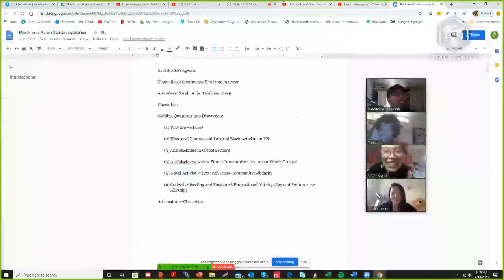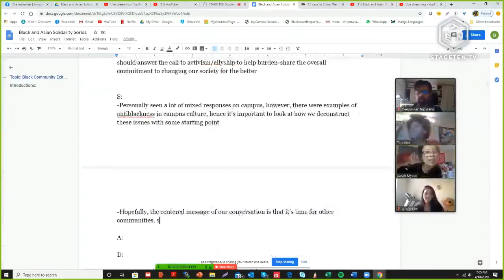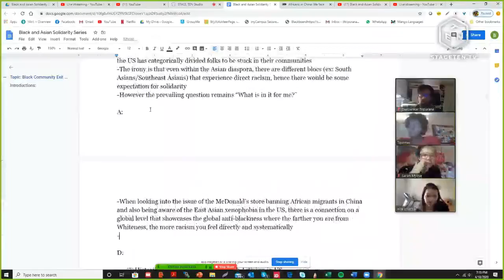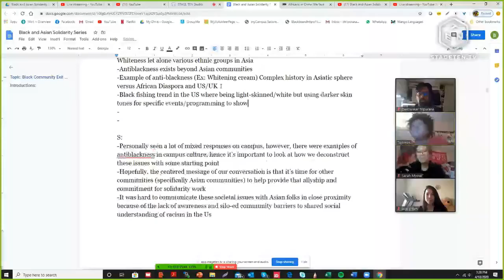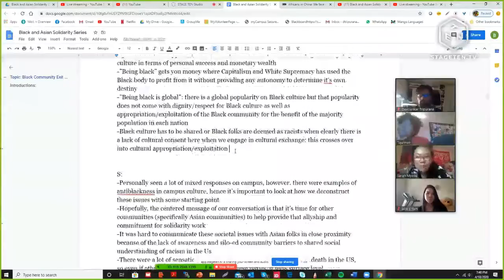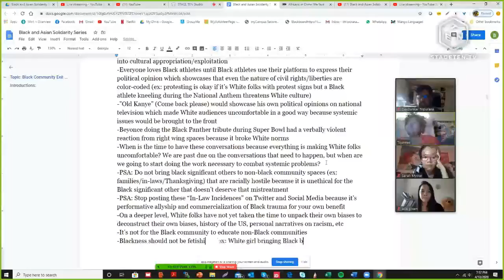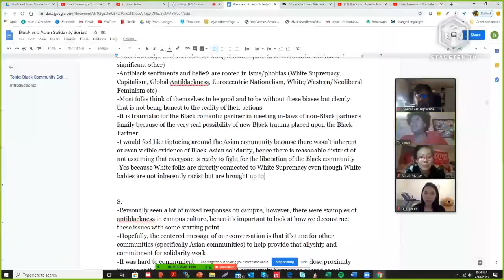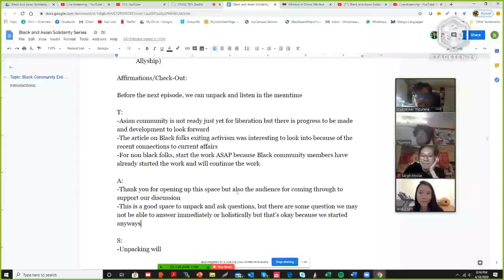Copy of Black and Asian Solidarity Series: Black Community Exit from Activism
Hey folks!

Thank you for joining us for our first live YouTube streamed video!